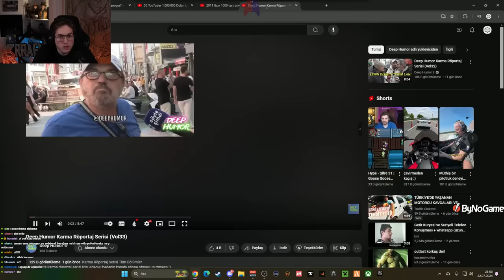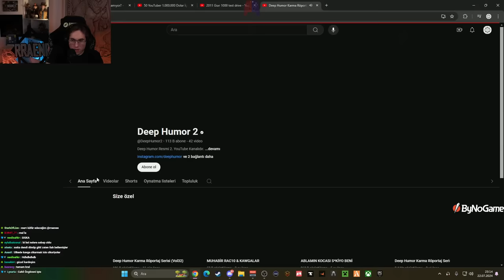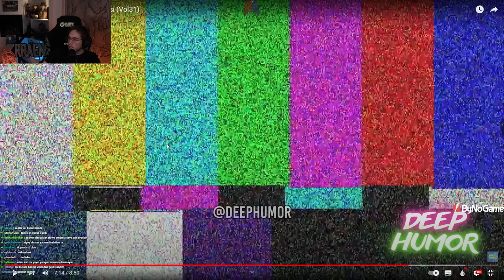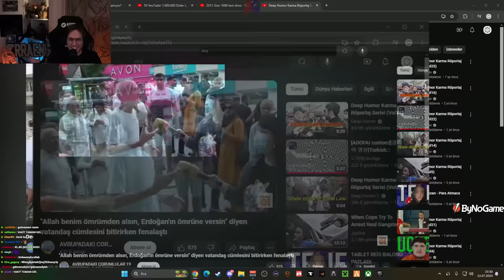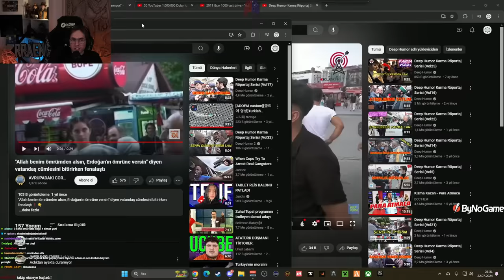RRaenee Deep Humor Karma Röportaj Serisi Vol33-31 İzliyor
çok değişik olaylar ama dikkatli olmak lazım arkadaşlar. anlık öfke sizi mezara, hapise, hastaneye ve beklemediğiniz durumlara götürebilir

elraenn,elraennizliyor,elraennağlıyor,elraennshorts,elraennkesit,rraenekesit,shorts,twitchshorts,twitchkesit,elraennvideoizliyor,elraenneskiyayınları,elraennilkyayını,elraenneneskiyayınları,elraennshorts,